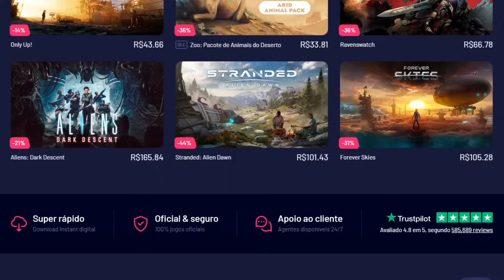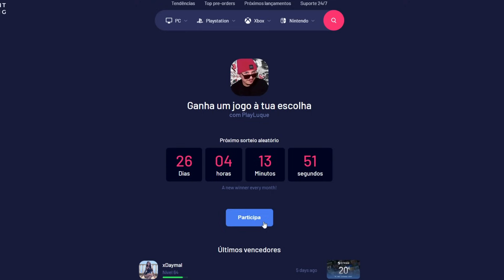NOVO BEBÊ NA FAMÍLIA + MOMENTO A SÓS.. | Tomando as Rédeas | The Sims 4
🔥 Compre The Sims 4 TOMANDO AS RÉDEAS com DESCONTO de 27%! De R$209,00 por R$152,35!!